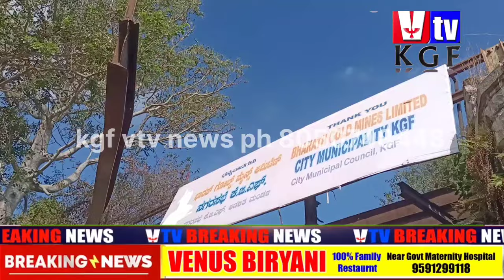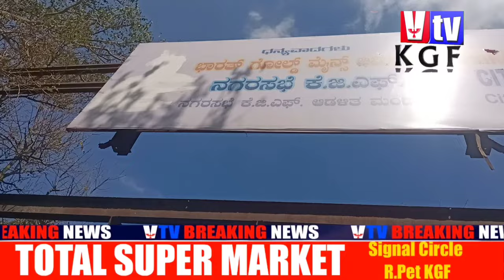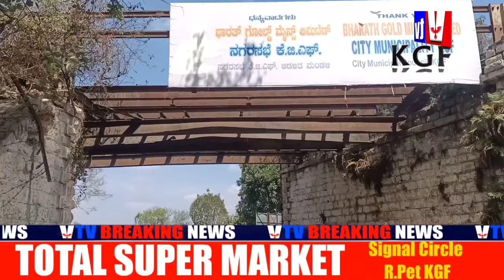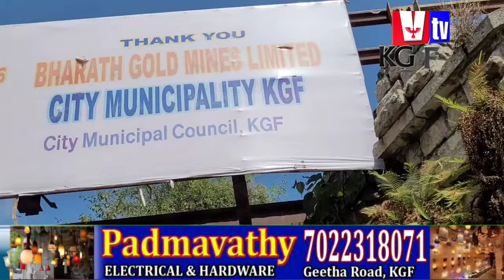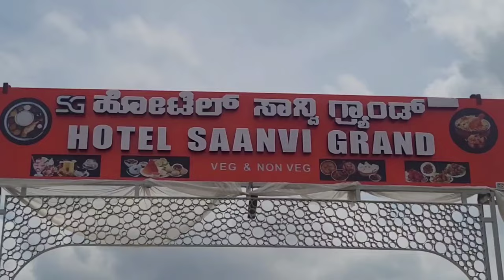OLD BRIDGE IRON BEAM REMOVED